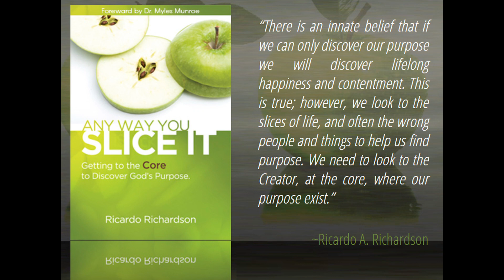Death Surely Dies | Ricardo Richardson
Death is still alive in the earth, and death ruled over men when Adam gave it authority, but King Jesus took the sting out of death! Just as there was a day death was born, there will be a day that death dies. Death will be thrown into the lake of fire, which is the second death. MUCH LOVE. Created by A Planted Seed.